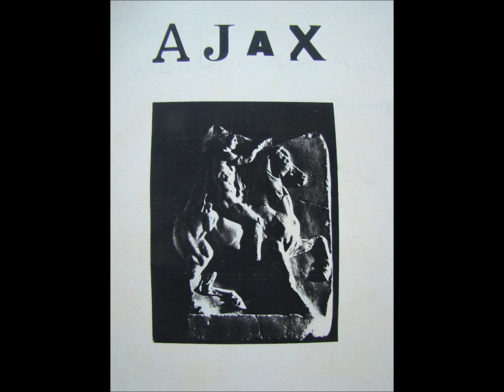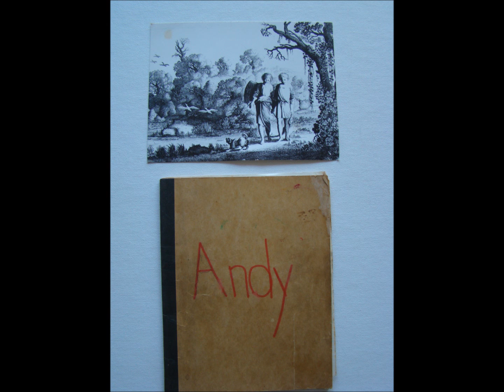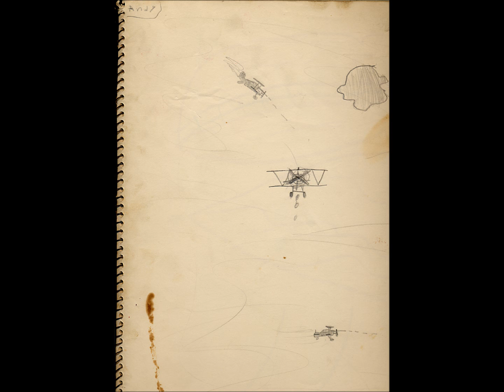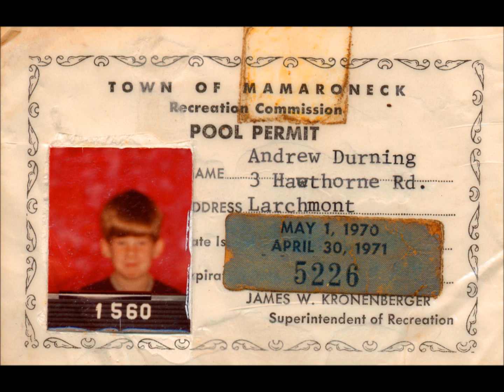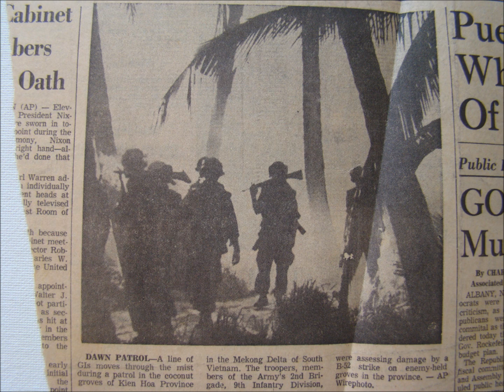Bernard Durning THE STORY OF MY BROTHER AJAX Pt.2 Andrew Jackson Durning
This is my story of my brother Andrew Jackson Durning by Bernard Durning. It has drawings by Andy and by Barney. It illustrates the life and death of my brother who hanged outside my room in Larchmont, New York, in 1971, while I was filling out my Draft Papers. So I also call it VIETNAMORAMA. There's a painting on my website, Bernard Durning dot com which illustrates one aspect of it. Also Andy's grafaitti on another video. So it's an ongoing story in my book. Also other videos on YouTube. Also pictures of my family and my father who was a First Lieutenant tank commander in World War II. His father was in the Franklin D. Roosevelt Administration. Harry M. Durning, Collector of Customs for the Port of New York from 1933 to 1953. My father's uncle was a silent film star for whom A STAR IS BORN is based.